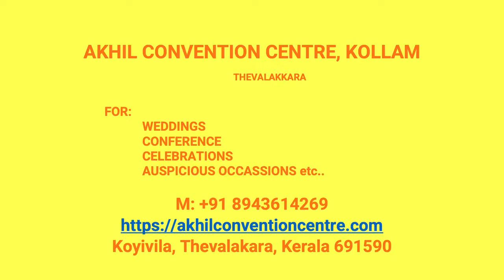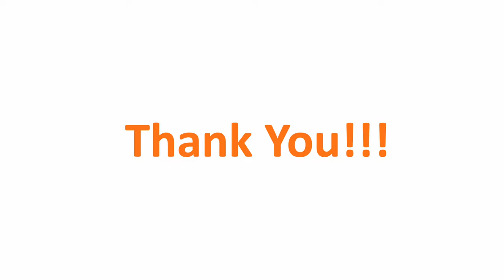Kalyana Mandapam Neendakara Kollam